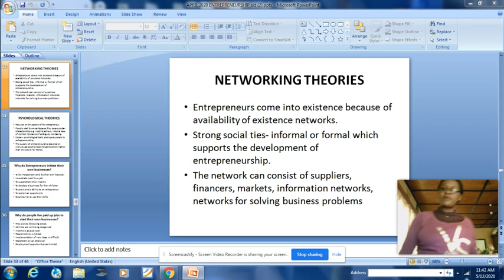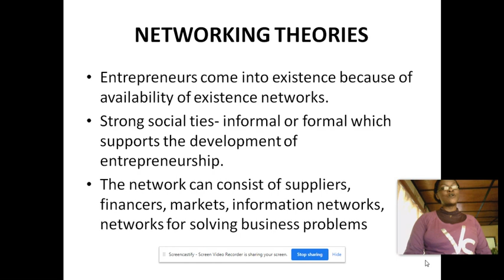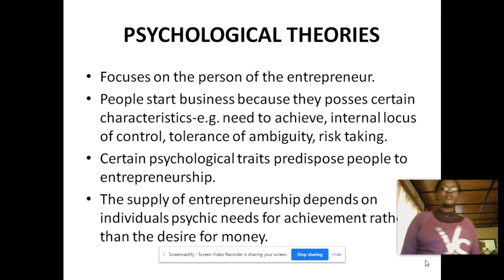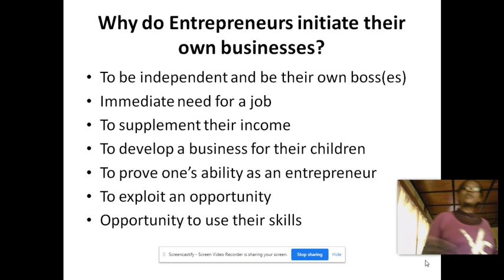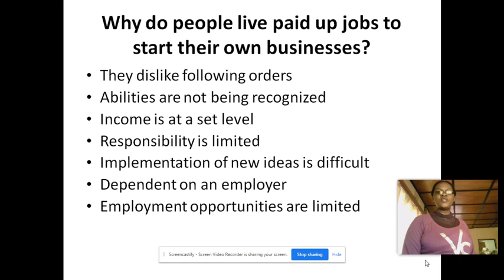WHY PEOPLE LEAVE THEIR PAID JOB TO START THEIR OWN BUSINESS?Untitled: May 12, 2020 11:46 AM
Theories of entrepreneurship by MUHAYIMANA Victoire a lecturer of entrepreneurship at INES- Ruhengeri